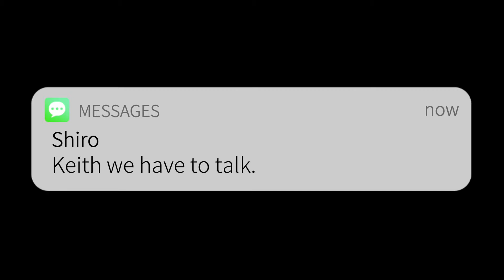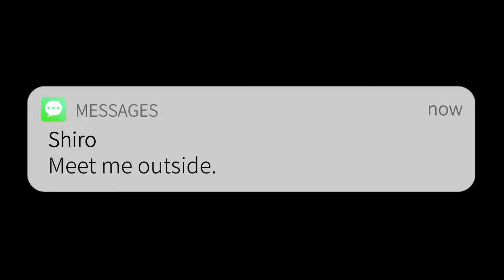ayo keith remastered